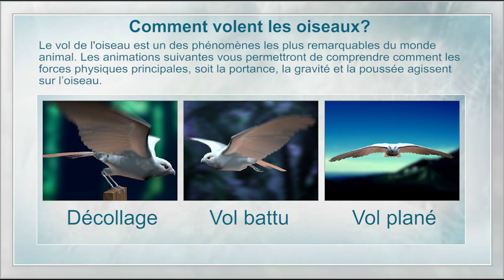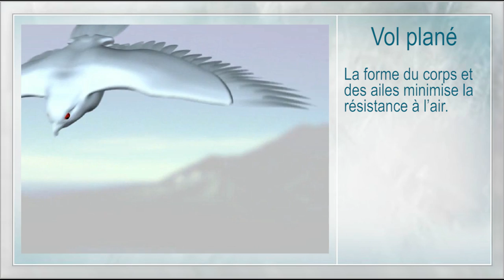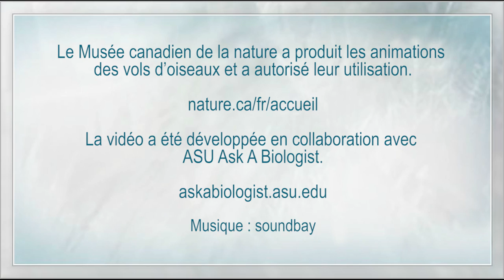Comment volent les oiseaux?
Le vol de l'oiseau est un des phénomènes les plus remarquables du monde animal. Les animations suivantes vous permettront de comprendre comment les forces physiques principales, soit la portance, la gravité et la poussée agissent sur l’oiseau.

Le Musée canadien de la nature a produit les animations des vols d’oiseaux et a autorisé leur utilisation. La vidéo a été développée en collaboration avec ASU Ask A Biologist.